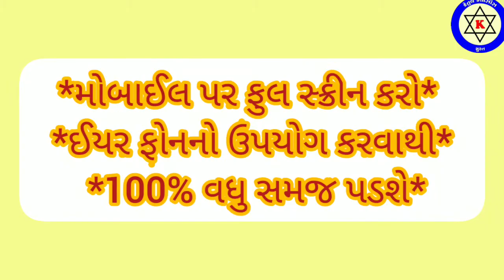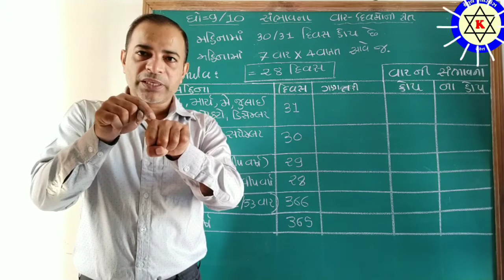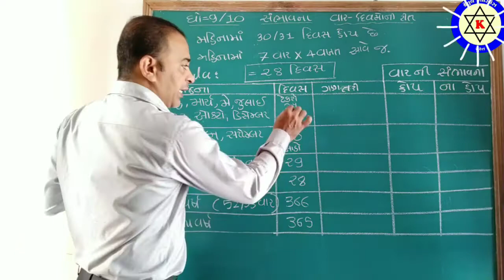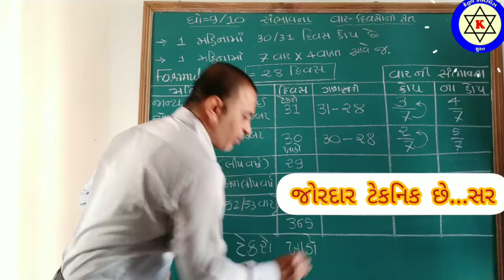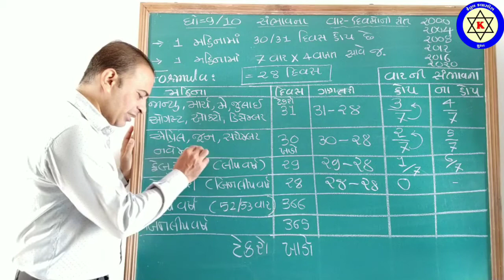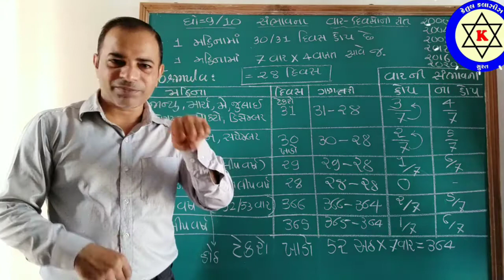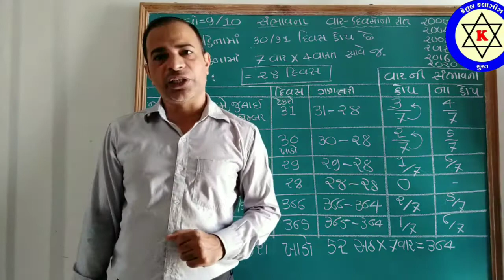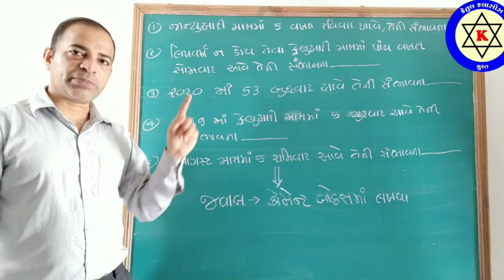Std=9+10 ||સંભાવના||દિવસ/વારની સંભાવના Online KETULCLASSES॥Probability॥ NCERT Maths||ch-15||ch-16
પ્રકરણ=1 + 15  વાસ્તવિક સંખ્યા+ સંભાવનાના ક્રમ પ્રમાણે દાખલા
જોવા માટે લિંક :-
Std=10 Maths